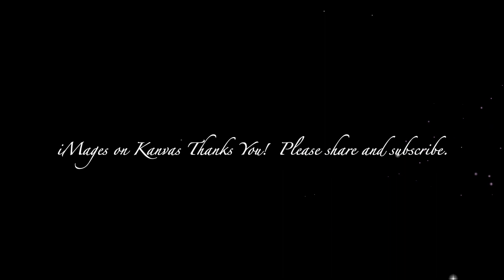Rocky Mountain Elk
Community: Youtube recently changed the way they monetize our content.  Our channel now needs 1,000 subscribers so it would be awesome if you could show your support by both watching our videos and subscribing to our channel if you haven’t already done so.  Monetizing our videos allows us to invest back into the channel so a small gesture from you goes a long way for us.

We are also giving away a couple of metal prints of our art and photography . Here is a video of a couple of prints ) we are giving away to subscribers of our YouTube channel.

YouTube by default is set to private and in order for us to see who's subscribed it needs to be set to public or just leave a comment so we can enter your name in the hat.  Drawing will be before valentines day!!!  Thanks and good luck!!!